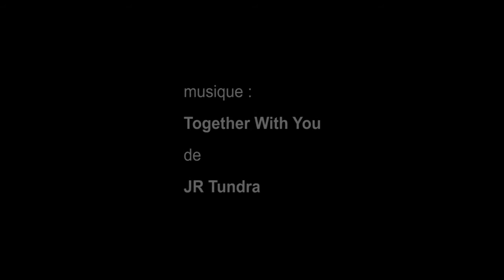Mercedes-Benz Center, vente aux enchères Artcurial - Rueil-Malmaison (Paris) octobre 2017